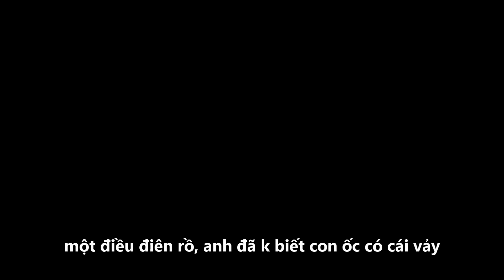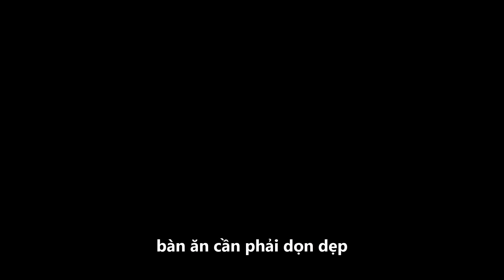#103| Ốc Bươu Hấp Sả, Món Ăn Ưa Thích Của Long